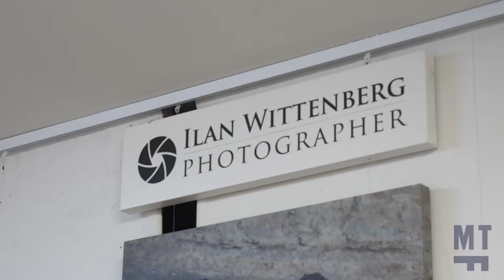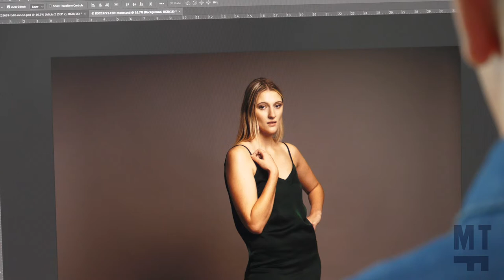Meet Auckland Portrait Photographer of the Year: Ilan Wittenberg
Filmed and produced by Melissa Tapper